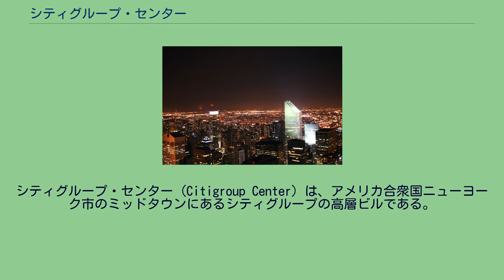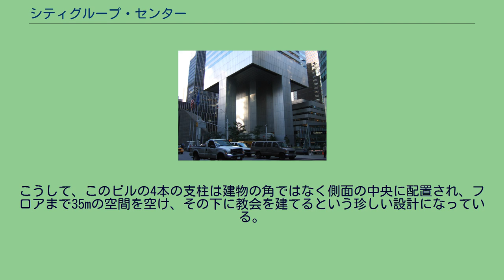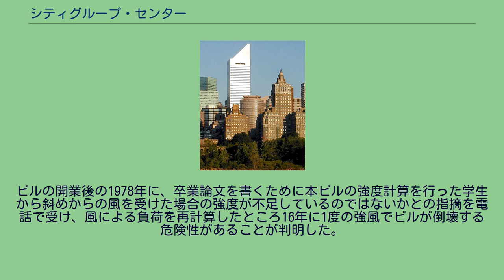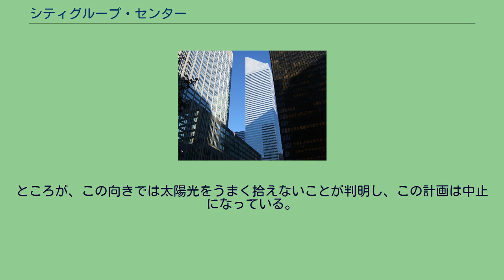シティグループ・センター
シティグループ・センター (Citigroup Center) は、アメリカ合衆国ニューヨーク市のミッドタウンにあるシティグループの高層ビルである。
以前はシティコープ・センター (Citicorp Center) と呼ばれていた。
現在は、601レキシントンアベニュー (601 Lexington Avenue) と呼ばれている。
所在地は、ニューヨーク市マンハッタン53丁目 (en) のレキシントンアベニューと3番街の間である。
59階立て279mの高さで、120,000 m²の執務スペースを持つ。
その最も特徴的な形状は、屋根に45°の傾斜を持つユニークな建築様式である。
建築家のHugh Stubbins Jr.および技術者のWilliam J. LeMessurierによってシティバンクのために設計され、1977年に完成した。
現在の所有者はBoston Propertiesであり、2009年に601レキシントンアベニューに改名された。
このビルが立地する北西の角にはセント・ピーター福音ルーテル教会 (St. Peter's Evangelical Lutheran Church) が建っている。
この教会は元々は1862年に竣工し、1905年に現在の54丁目とレキシントンアベニューの角へと移転している。
シティグループセンターの建設に当たって、この教会は一度解体しても良いがまた同じ場所に新築するよう要望した。
こうして、このビルの4本の支柱は建物の角ではなく側面の中央に配置され、フロアまで35mの空間を空け、その下に教会を建てるという珍しい設計になっている。
ビルの開業後の1978年に、卒業論文を書くために本ビルの強度計算を行った学生から斜めからの風を受けた場合の強度が不足しているのではないかとの指摘を電話で受け、風による負荷を再計算したところ16年に1度の強風でビルが倒壊する危険性があることが判明した。
このため強度補強工事を一般に知らせずに夜中を使って行い、その事実を1995年になってから一般に公表した。
なお、指摘をした学生がこの事実を知ったのは一般公表後に放映されたドキュメンタリー番組を見てのことだった。
このビルの屋根が45°に傾いているのは、元々はここに太陽電池パネルを設置する予定だったためである。
ところが、この向きでは太陽光をうまく拾えないことが判明し、この計画は中止になっている。